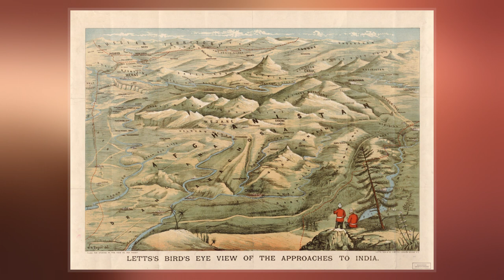The Great Game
"The Great Game" was a political and diplomatic confrontation that existed for most of the 19th century and beginning of the 20th century between the British Empire and the Russian Empire, over Afghanistan and neighbouring territories in Central and South Asia. It also had direct consequences in Persia and British India. Britain feared that Russia planned to invade India and that this was the goal of Russia's expansion in Central Asia, while Russia feared the expansion of British interests in Central Asia. As a result, there was a deep atmosphere of distrust and the talk of war between two of the major European empires. Britain made it a high priority to protect all the approaches to India, while Russia continued its conquest of Central Asia. Some historians of Russia have concluded that after 1801, Russia had minimal intentions or plans involving India and that it was mostly a matter of British suspicions although multiple 19th century invasion plans are attested including the Duhamel plan and Khrulev plan, among later plans that never materialized.